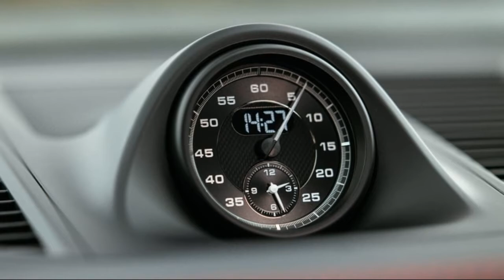2022 Porsche Macan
Porsche Macan 2022 Review

GTS may no longer be the pick of the Macan bunch with this latest update to Porsche’s ageing mid-size SUV
Seven years on and with more than 600,000 units delivered to buyers across the globe, the Porsche Macan has been a phenomenal success no matter how you look at it. Although of a pensionable age, in car years at least, there’s still a couple more for the inaugural Macan to see out before it enters its second generation, where it will include an all-electric powertrain. For 2022, Porsche has refused to rest on its laurels with what remains one of the world’s most dynamic SUVs, delivering more power, comprehensive chassis techs and plenty of new standard kit. There is some sticker shock to digest, but Macan remains as relevant today as it was back in 2014. That said, we’re left wondering after our first drive of Macan’s third facelift whether the GTS is still the pick of the crop...